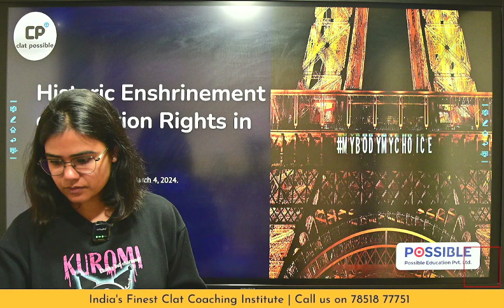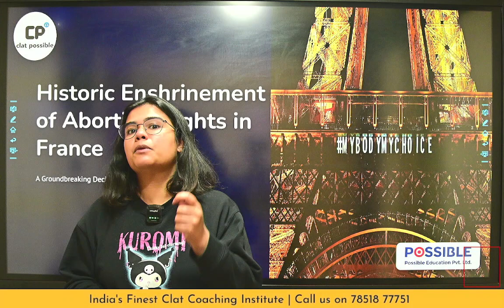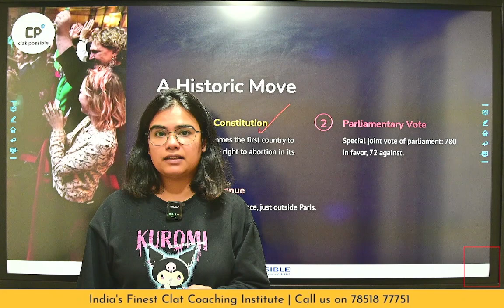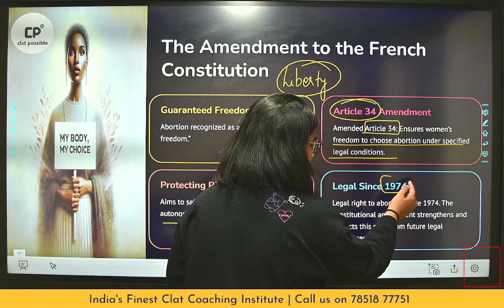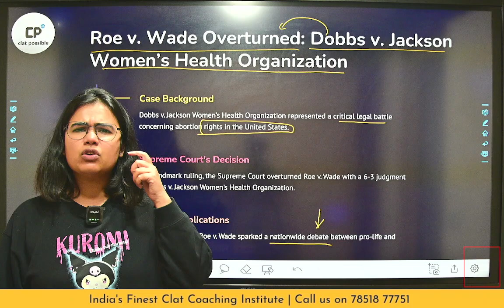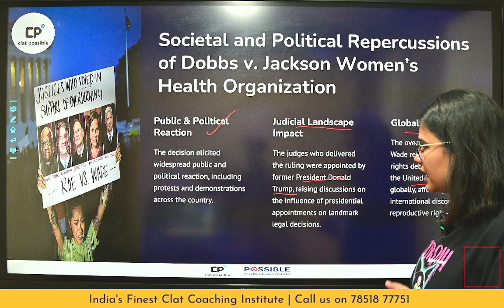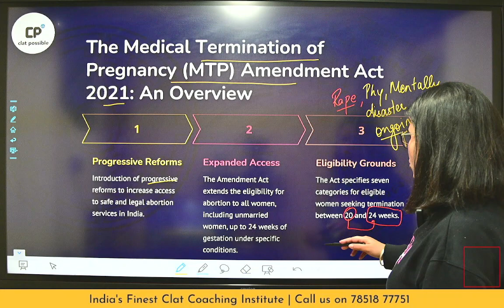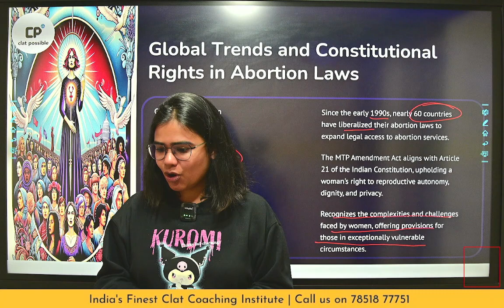France Shatters Global Records: First Country Ever to Enshrine Abortion as a Constitutional Right!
French lawmakers have approved a bill that will enshrine the right to an abortion in the Constitution of France in a joint session of Parliament at the Palace of Versailles.
The bill was approved in an overwhelming 780-72 vote on Monday, and nearly the entire joint session stood in a long-standing ovation.
There were celebratory scenes across the country as women’s rights activists hailed the measure promised by President Emmanuel Macron following a rollback of abortion rights in court rulings in the United States.

The move makes France the first country in the world to offer explicit protection for terminating a pregnancy in its basic law.

Both houses of Parliament, the National Assembly and the Senate, have already adopted a bill to amend Article 34 of the constitution to specify a woman’s right to an abortion is guaranteed.

Don't miss out on this opportunity to gain a comprehensive understanding of the headline news stories.

 / clatpossibleofficial

Chandigarh
New Delhi - Connaught Place & Pitampura
Mumbai - Borivali
Noida
Prayagraj
Kanpur
Patna
Ranchi